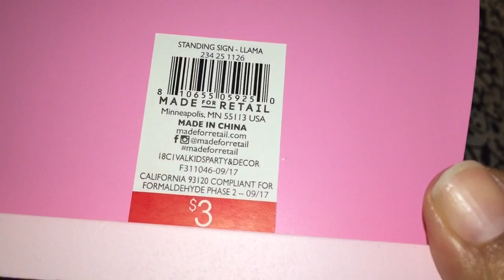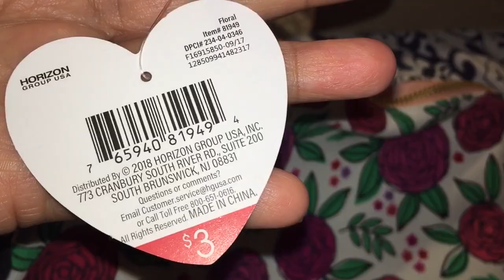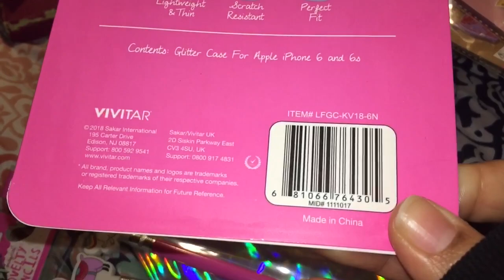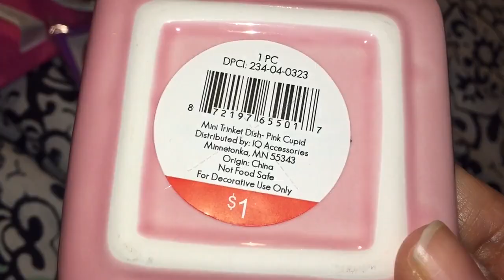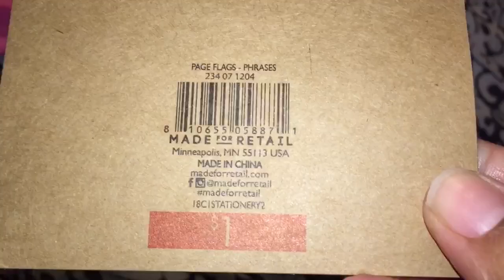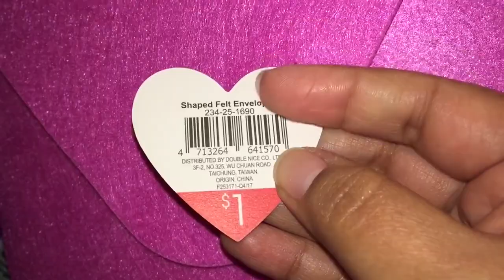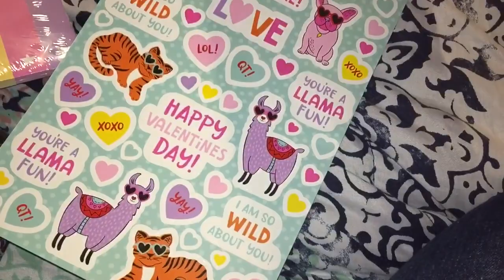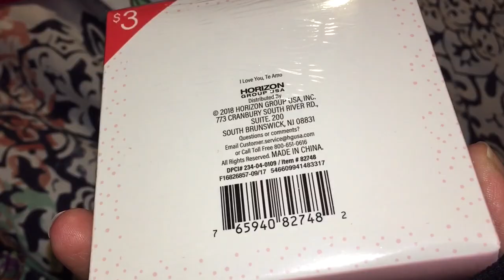NEW Target one dollar spot Valentine’s Day items ♥️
🐌mail:
Karina Aguilar